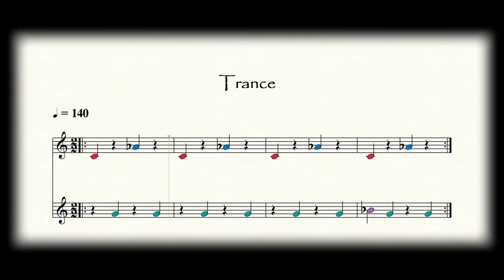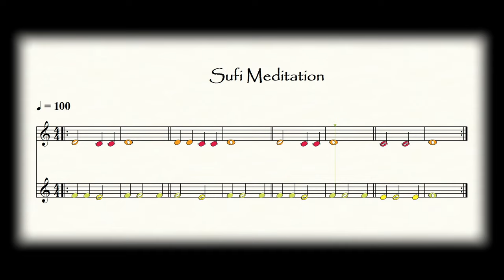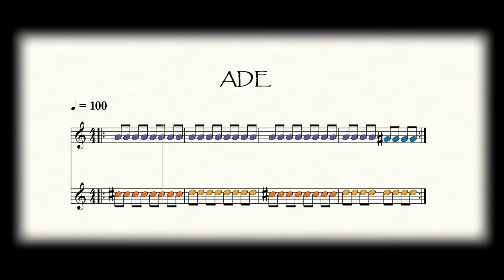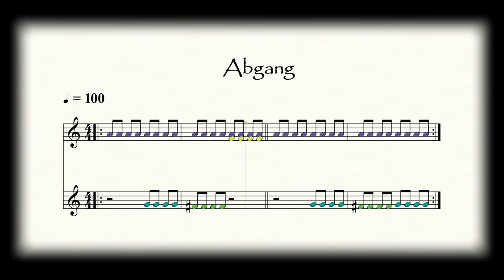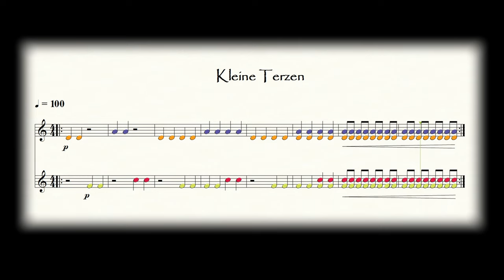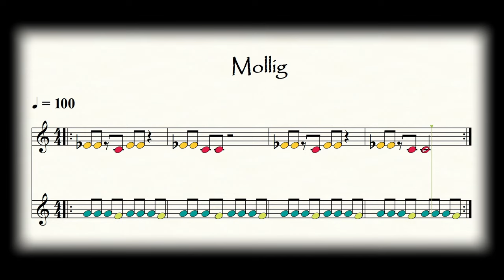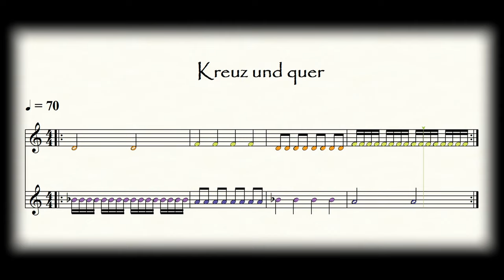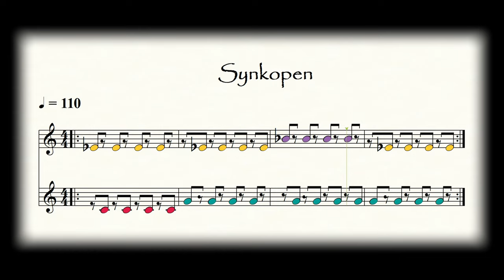BOOMWHACKERS | 14 Duets | 14 Duette | Colored notation | Farbige Noten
Become a channel member and receive exclusive benefits:
Kanalmitglied werden und exklusive Vorteile erhalten:

14 compositions for two or more players | 14 Stücke für zwei oder mehr Spieler | From easy to pretty difficult | Von leicht bis ganz schön schwierig |

Wer ein PDF erhalten möchte, kontaktiere mich bitte über die Kontakt-E-Mail meiner

0:00 Intro
0:06 1. Trance
0:38 2. Sufi Meditation
1:40 3. ADE
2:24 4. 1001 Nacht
3:15 5. Abgang
3:58 6. Und so weiter ...
4:34 7. Kleine Terzen
5:36 8. Quadrophon
6:14 9. Mollig
6:57 10. Kreuz und quer
7:43 11. Octopus
8:06 12. Riff-Raff
8:27 13. Synkopen
9:06 14. Alternierend

Notation-Software: FINALE 14
Recording: ZOOM H6
Video edit: DAVINCI Resolve 16